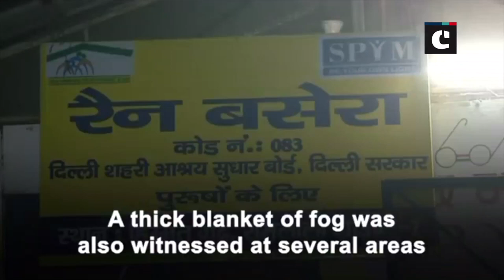Dense fog hampers flight operations at Delhi Airport